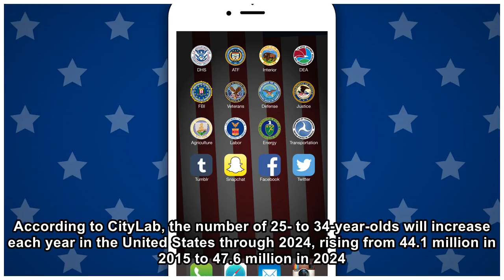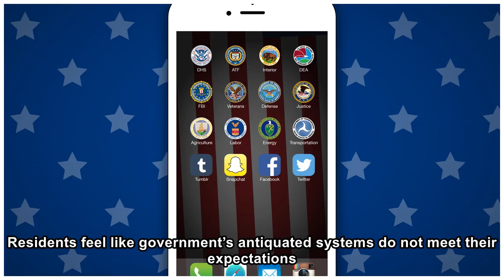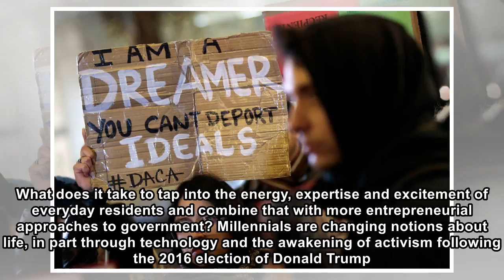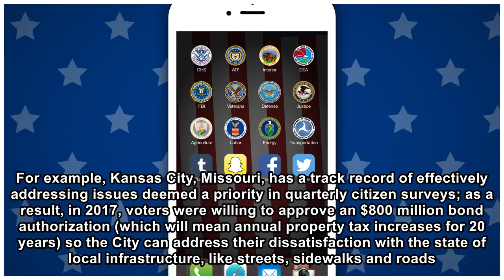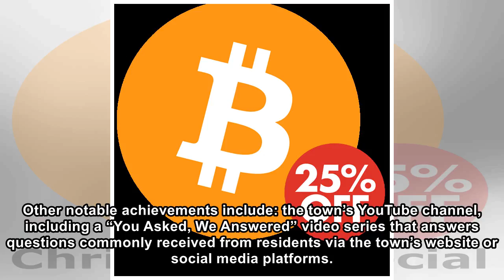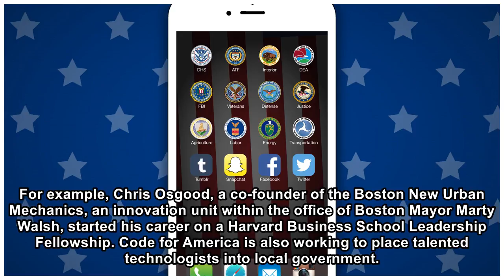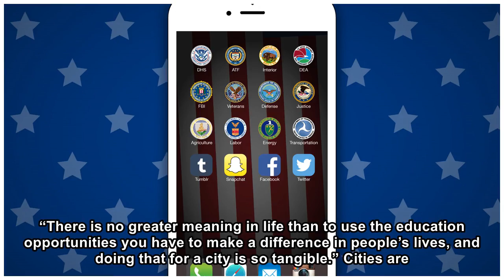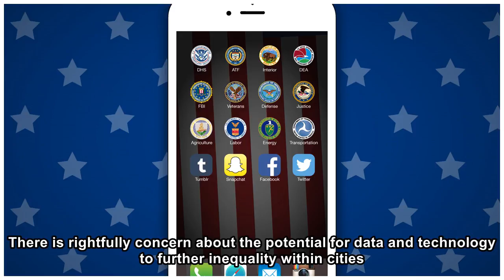Millennials could be the answer to government malaise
Millennials are on the move. And they’re moving to cities. According to CityLab, the number of 25- to 34-year-olds will increase each year in the United States through 2024, rising from 44.1 million i...